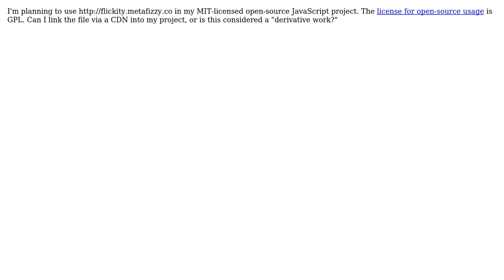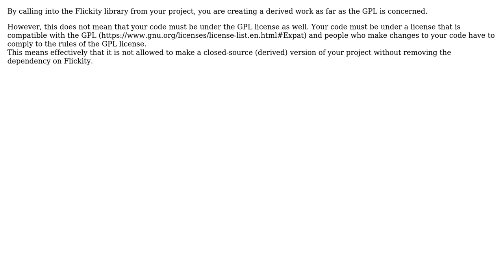Software Engineering: Including a GPL-licensed library through a CDN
With thanks & praise to God, and with thanks to the many people who have made this project possible! | Content (except music & images) licensed under CC BY-SA | Music | Images & others | With thanks to user Luke Taylor user Bart van Ingen Schenau and the Stack Exchange Network Trademarks are property of their respective owners. You are responsible for your own actions.